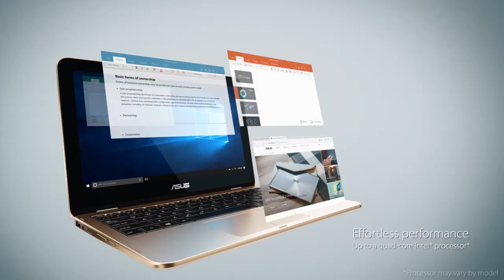ASUS VivoBook Flip 12 TP203NA Touch Screen Laptop Review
Top Class touch Screen laptop.
Asus Flip 12 TP203N Update laptop.